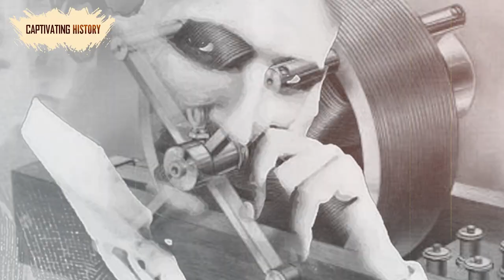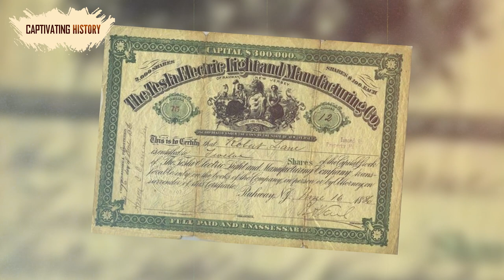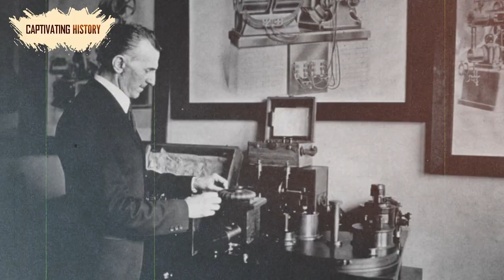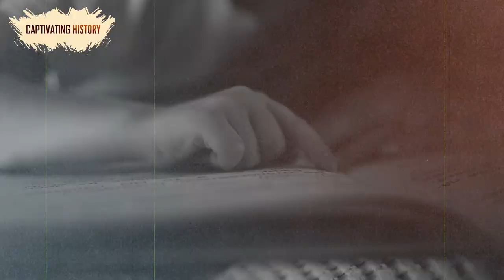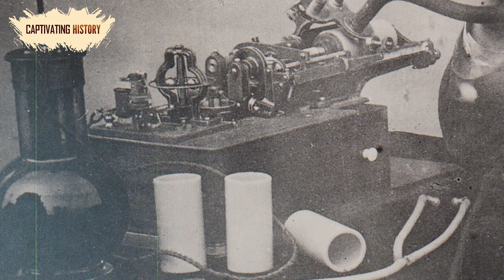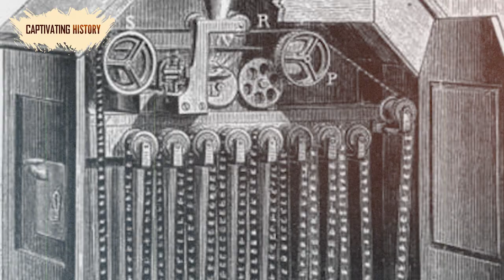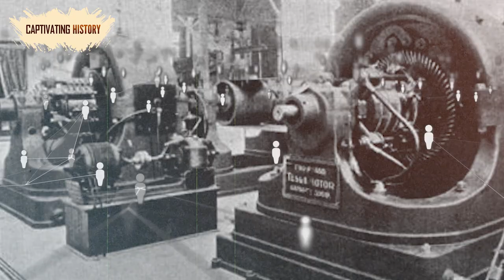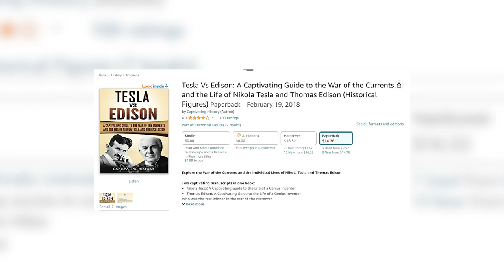Tesla vs Edison in 12 Minutes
Explore the War of the Currents and the Individual Lives of Nikola Tesla and Thomas Edison

Two captivating manuscripts in one book:
Nikola Tesla: A Captivating Guide to the Life of a Genius Inventor
Thomas Edison: A Captivating Guide to the Life of a Genius Inventor
Who was the real winner in the war of the currents?

What happened to both of them?

And what were their lives like from beginning to end?

These are just some of the questions this book aims to answer so you can come to your own conclusion about the question; who was the better inventor, Nikola Tesla, or Thomas Edison?